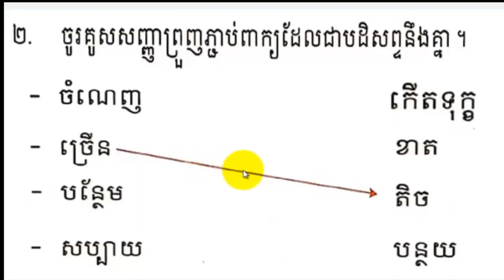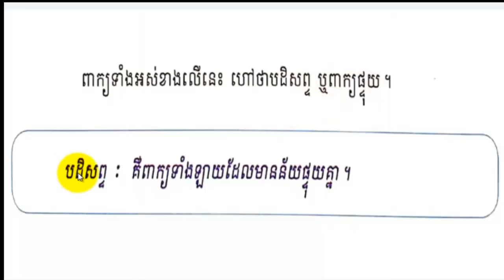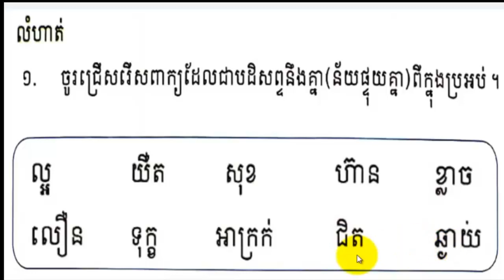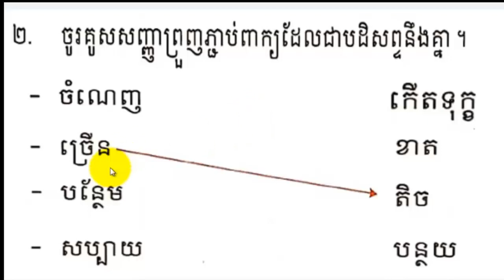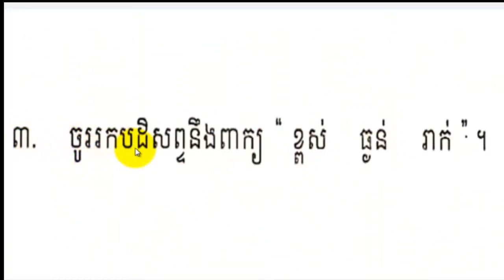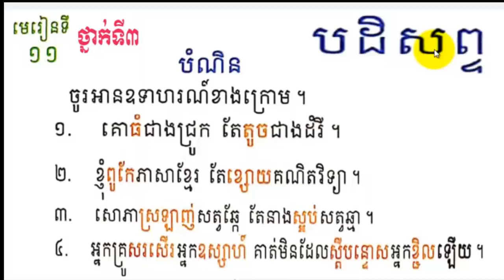រៀនភាសាខ្មែរ,ថ្នាក់ទី៣,មេរៀនទី១១,បដិសព្ទ,Lesson11,Khmer study,#3,Grade3,សិដ្ឋ សុវណ្ណថង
រៀនភាសាខ្មែរ,ថ្នាក់ទី៣,មេរៀនទី១១,បដិសព្ទ,Lesson11,Khmer study,#3,Grade3,សិដ្ឋ សុវណ្ណថង,Sith Sovanthong,Learn Khmer Grade 3,Learn Khmer Language Grade 3,how to learn languages,how to learn language fast,
learn khmer Language,Learn Khmer Lesson11,សិដ្ឋ សុវណ្ណថង,
_ please practice read Khmer language Lesson11 Grade 3 Thank very big
-Please Learn Khmer on YouTube with my channel Sith Sovanthong will know and understand Khmer language better